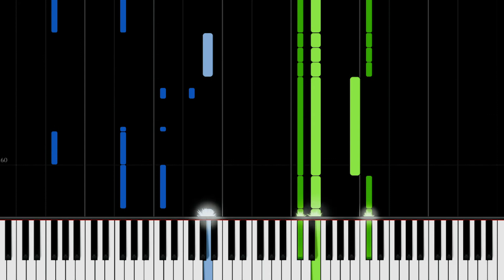Juice WRLD & Trippie Redd - Tell Me U Luv Me | Piano Tutorial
Learn how to play Tell Me U Luv Me by Juice WRLD & Trippie Redd on piano with this Synthesia piano tutorial! Enjoy 🎹❤️

This piano arrangement of Tell Me U Luv Me is amazing to play! You can learn it with our Synthesia piano tutorial, or from The Theorist's sheet music at the top of the description.

“Tell Me U Luv Me“ marks another collaboration between rappers Juice WRLD and Trippie Redd. Diving into their usual topics of drugs and girls, the two go into detail about their desires from their respective significant others. This song was first performed live by Juice at a concert in late 2019. On January 29th, 2020, nearly two months after his passing, the track featured a full-length leak on Soundcloud before being removed on copyright grounds. Later the following month, the track surfaced once again on YouTube, before both Trippie and Juice’s label both took to their Instagrams to officially tease the track a few hours prior to its release. This amazing piano arrangement of Tell Me U Luv Me is the perfect way to enjoy this music for any Juice WRLD & Trippie Redd fans!